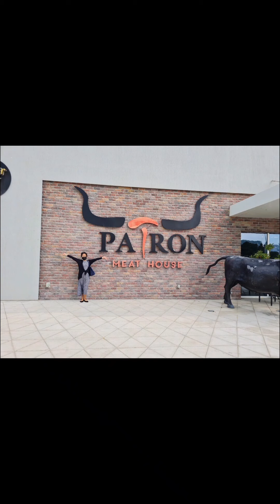Happy 54th Bday Mama Alma